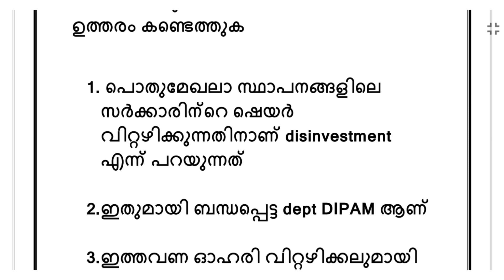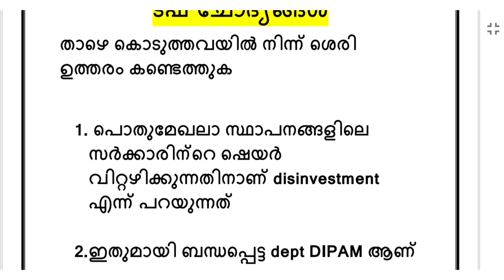ടഫ് ചോദ്യങ്ങൾ| കേരള Psc പുതിയ പാറ്റേൺ ചോദ്യങ്ങൾ|ഡിഗ്രീ level Prelims|University Assistant